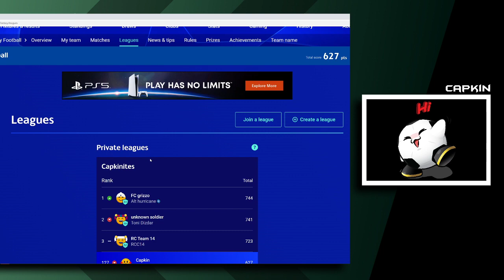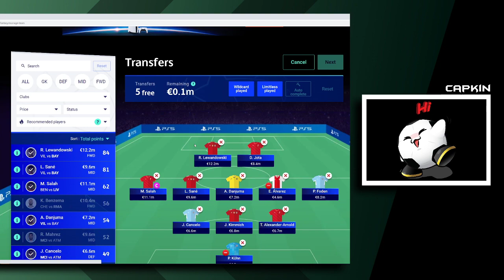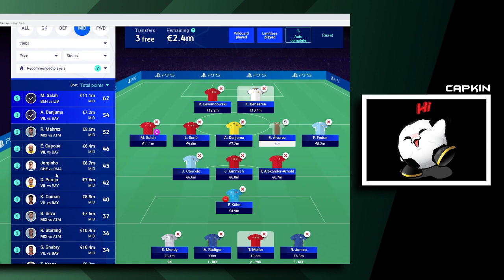UCL QUARTER FINALS 1ST LEG | Team Selection | Champions League Fantasy Football 21/22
My Team Selection video for Quarter Finals 1st Leg.

Rank History:
2018/2019 = 5K
2019/2020 = 5K
2020/2021 = 12K

More info  🔽